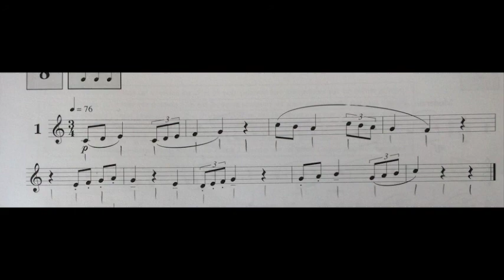Jollet Volume 2 / n° 1 page 17 à 72